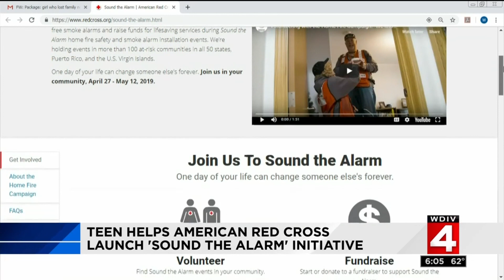Eastpointe girl who lost family in house fire helps get smoke detectors into homes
Mia Radosavac is 17 years old, but you can tell how driven she is to do something positive in the face of tragedy.